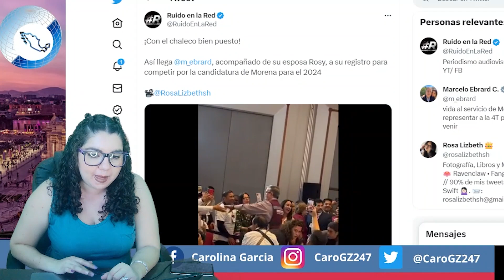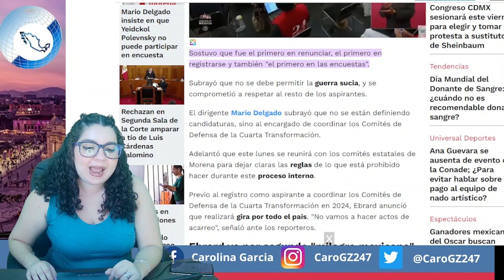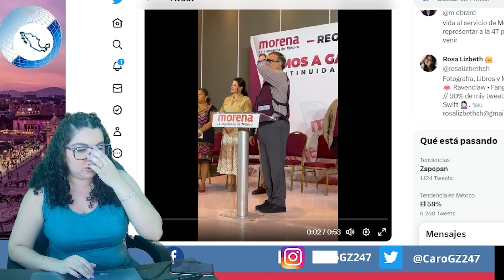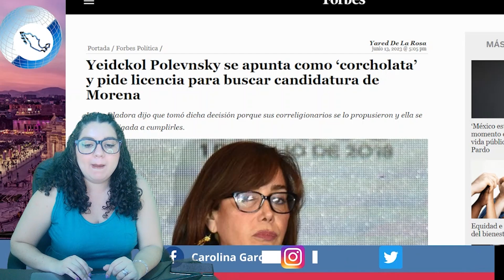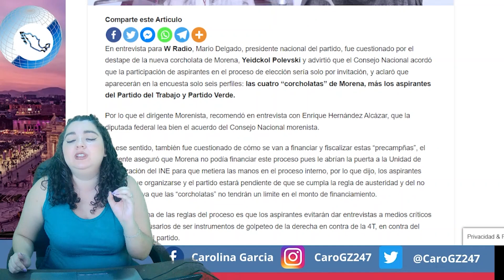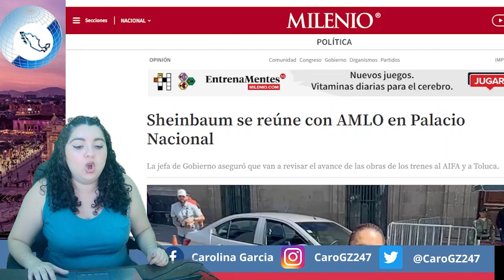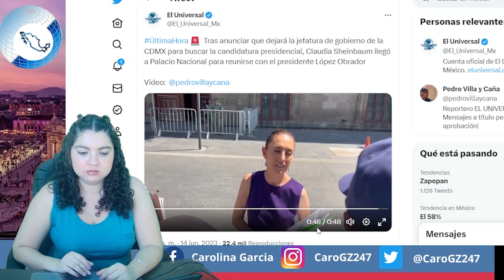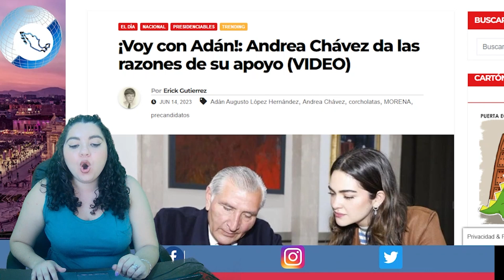Habrá Tigre Para Rato! Morena Arrasará En 2024; Este Será El Nuevo Presidente; PRIAN Queda Fuera.